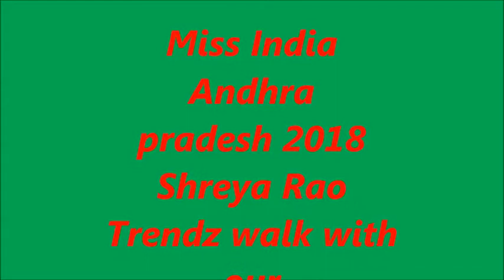Prajwal vani welfare society Miss India andhra pradesh 2018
Prajwal vani welfare society 16 april 2018 Miss India andhra pradesh 2018 Shreya rao Trendz walk with our Differently abled students..